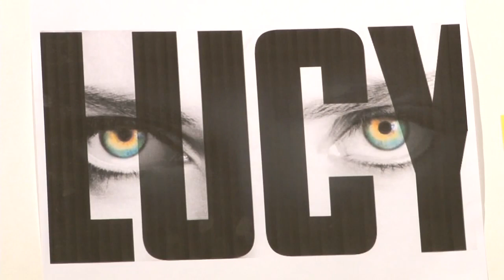#27【LUCY（ルーシー）】2014年 総まとめ☆岡田斗司夫が見た映画ベストを発表！！